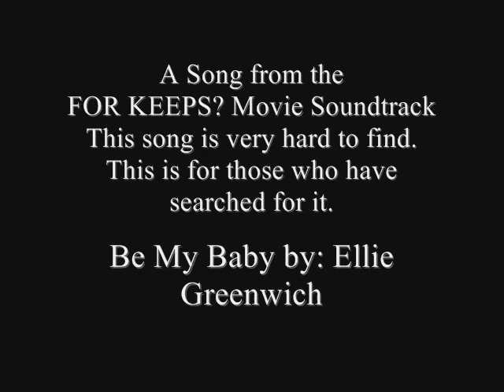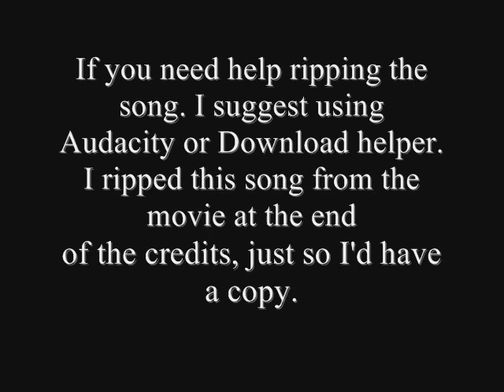Be My Baby Ellie Greenwich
The song was featured in For Keeps and it's hard to find and I made a really crappy half assed video for it.